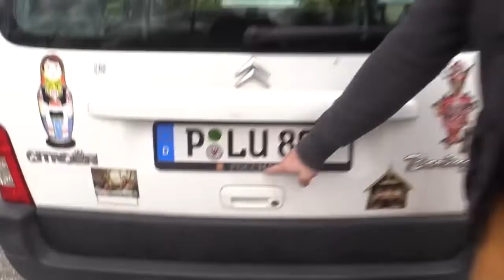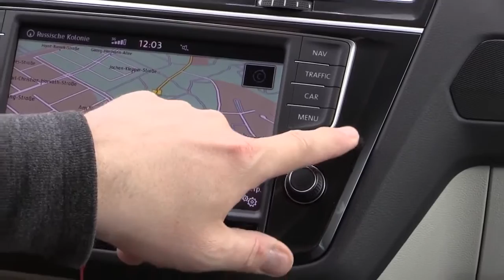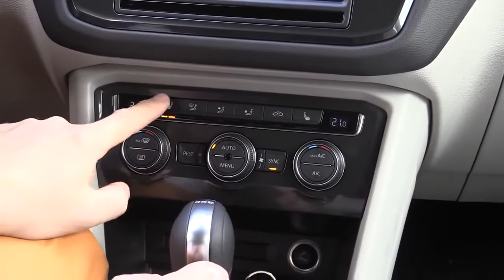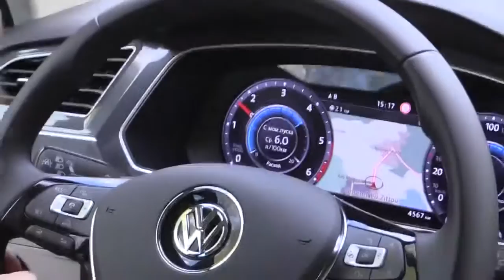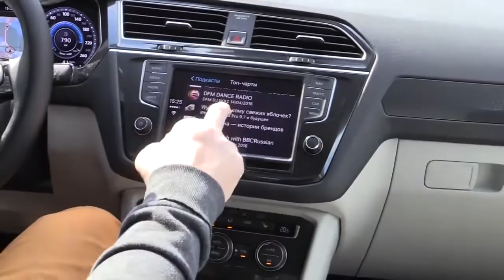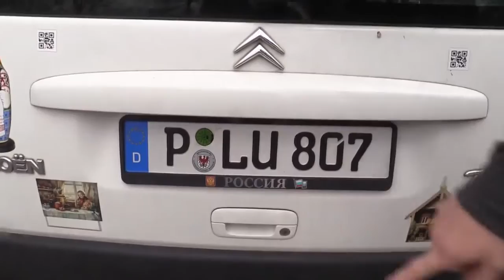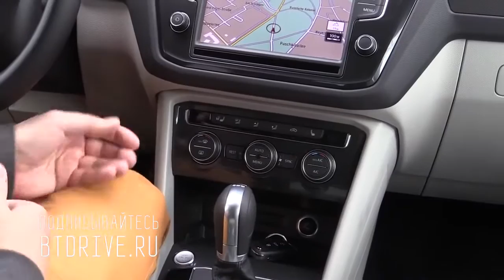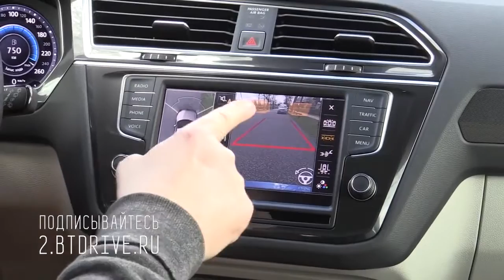Volkswagen TIGUAN 2016 🔛 Большой Тест Драйв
🔵ТестДрайв : TIGUAN 2016🔛 Большой Тест Драйв

●●●●●●●●●●●●●●●●●★Auto Love★●●●●●●●●●●●●●●●●●●